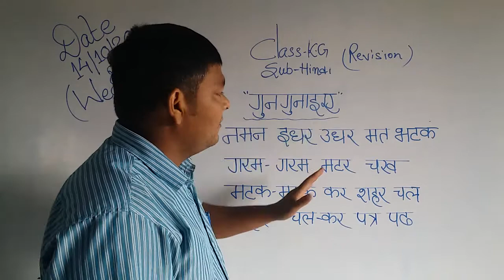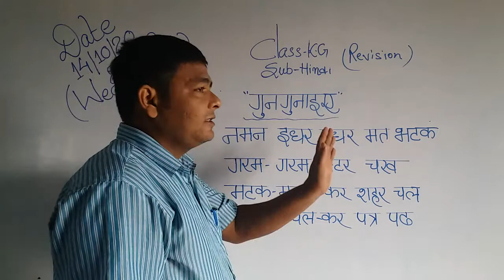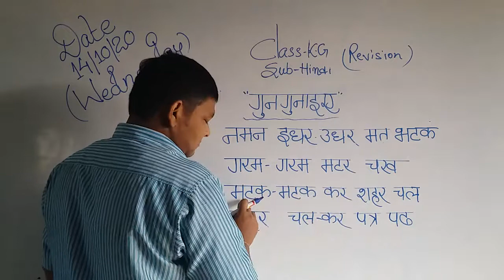KG Hindi 14 Oct 2020